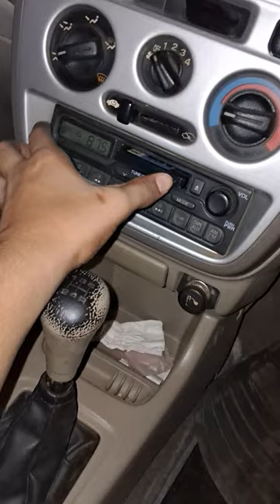Original HONDA KENWOOD Cassette Player